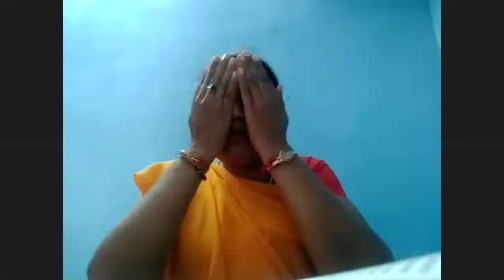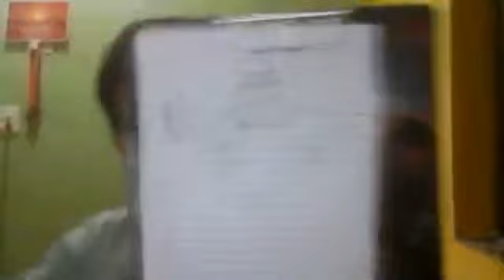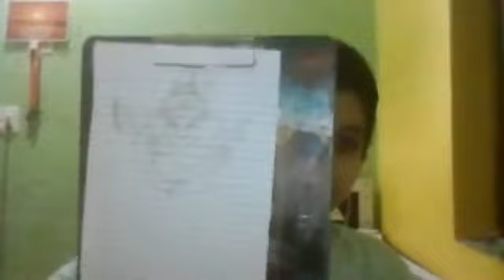बाल संस्कार शाला मे श्री गणेश पूजन का महत्व - सुश्री रुकमणी निर्मल एवं रोमा साहू